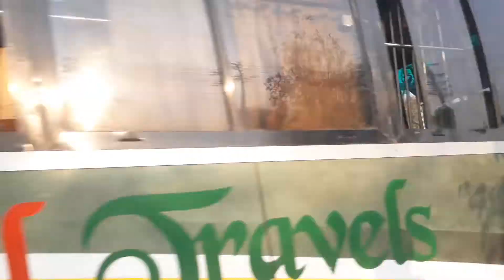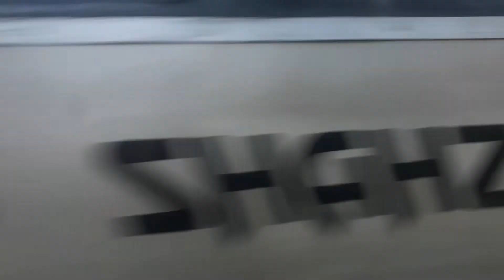bus loving 😍😍 at condra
bus loving